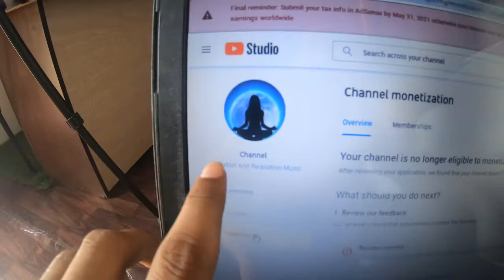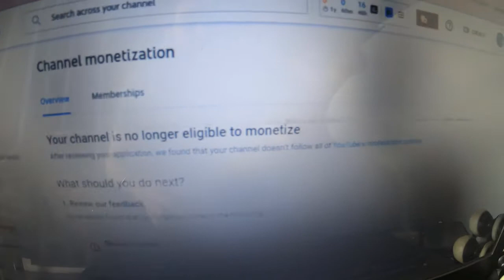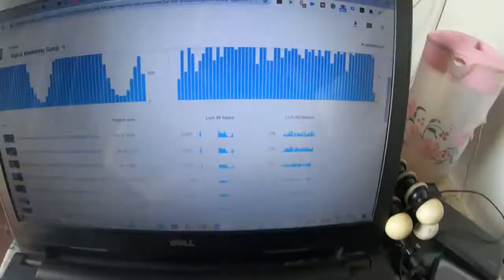AAj Ka Din Bhut Khrab Hai Mere Lye